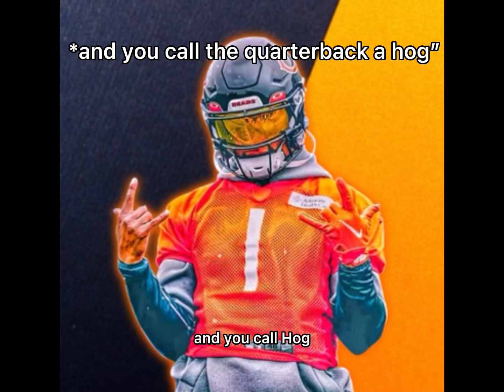Things NOT TO DO in Football Fusion 2!